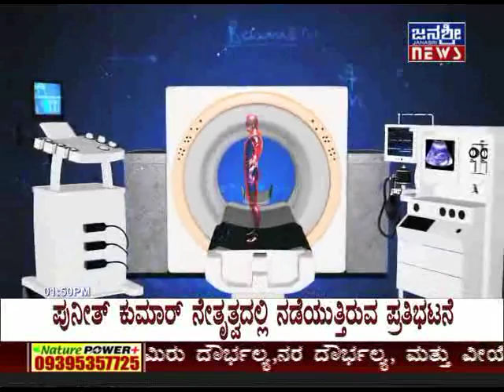JANASRI TV | HOMEOCARE -CLINIC | 01/08/2017